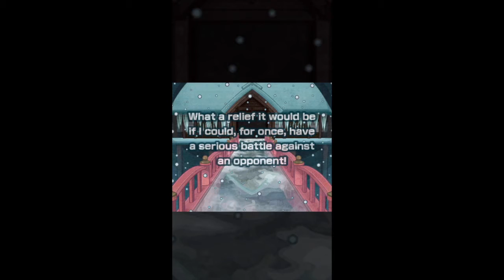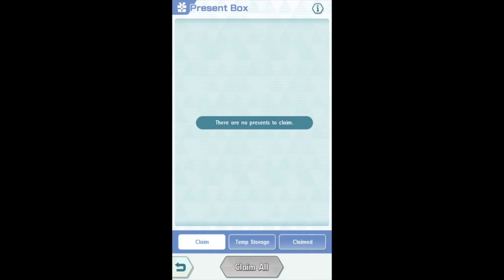Pokemon Master: This is the LAST TIME i'm ever playing this game.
In Today's episode, I'm was hoping to get Lance on his new Summoning Banner that came out . Enjoy the video you guys!